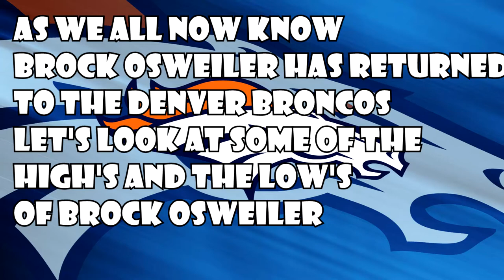Brock Osweiler Be "Humble"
Brock Osweiler has made his return to the Denver Broncos after leaving for the Texans and performing badly. Getting traded to the Browns and getting cut. I have no issue with Brock and glad to see him return but i'm hoping this experience has made Brock. Humble